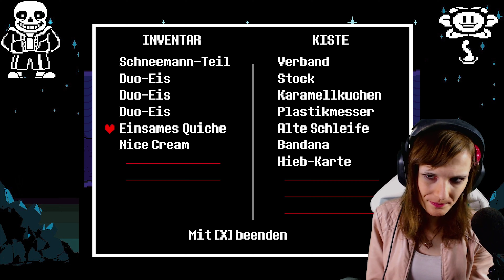Let's Play Undertale [German/4K] Part 9: Piano Meisterin Cécile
Let's Play Undertale [German/4K@60FPS/100%/Greenscreen] Part 9: Piano Meisterin Cécile

★ Info ★

In Undertale steuert der Spieler ein menschliches Kind und navigiert es durch den „Untergrund“ (engl. Underground), eine große, abgelegene Region unter der Erdoberfläche. Die Bewohner des Untergrundes, im Spiel „Monster“ genannt, sind eine Gruppe nicht-menschlicher, intelligenter Wesen, die von der Erdoberfläche verbannt wurden, nachdem sie einen Krieg gegen die Menschen verloren haben. Der Spieler bzw. das Kind fällt in eine Schlucht, die in den Untergrund führt, woraufhin es im Spielverlauf mit vielen Monstern interagiert, mit der Aufgabe, auf die Erdoberfläche zurückzukehren.

Undertale bietet, neben einem neutralen Spielverlauf und -ende, zwei spezielle Spielemodi: den sogenannten Pacifist Run (dt. „Pazifistenlauf“) und den sogenannten Genocide Run (dt. „Genozid-Lauf“). Während des Spiels muss sich der Charakter entscheiden, ob er entweder die auftauchenden Monster tötet oder sich mit diesen anfreundet. Solche Entscheidungen verändern den Verlauf des Spieles deutlich, indem sich unter anderem die Dialoge und die Geschichte gemäß den Entscheidungen verändern. Der Pacifist Run führt zum guten Ende, der Genocide Run zum schlechten. Jedoch ist kein Spieldurchlauf wie der andere, da bei jedem neuen Run vorher eine FUN Variable bestimmt wird. Diese Variable bestimmt, welche kleinen Details in dem Durchlauf erscheinen. D. h., es gibt jedes Mal ein anderes kleines Detail zu entdecken.

-DATEN-

Publisher: Toby Fox
Entwickler: Toby Fox
EU Release: 15.September.2015
Genre: RPG
Spielmodus: Single Player
Plattform: Windows, macOS, Linux, PlayStation 4, PlayStation Vita, Nintendo Switch, Xbox One, Xbox Series X/S
Altersfreigabe: 12

Metascore: 92%